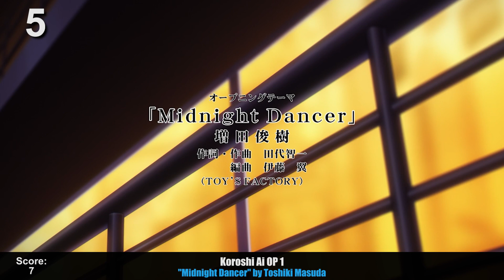My Top Anime Openings of Winter 2022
Ah yes, the worst season for OPs in a long fucking while.

God bless elma and Accel for secret life hacks to make these bigger videos easier 🙏

15-shuunen Code Geass: Hangyaku no Lelouch  OP 2 "PHOENIX PRAYER" by Eir Aoi
Akebi-chan no Sailor-fuku  OP 1 "Hajimari no Setsuna" by Roubai Gakuen Chuutoubu 1-nen 3-kumi
Arifureta Shokugyou de Sekai Saikyou 2nd Season  OP 1 "Daylight" by MindaRyn
Atasha Kawashiri Kodama Da yo: Dangerous Lifehacker no Tadareta Seikatsu  OP 1 "Nightholic" by UROMT
Baraou no Souretsu  OP 1 "Ware, Bara ni Insu" by Makoto Furukawa
Battle Spirits: Mirage  OP 1 "Open the GATE" by Nami Tamaki feat. Hiroshi Kitadani
Boruto: Naruto Next Generations OP 10 "GOLD" by FLOW
Cue!  OP 1 "Start Line" by AiRBLUE
Delicious Party♡Precure  OP 1 "Cheers! Delicious Party♡Precure" by Machico
Detective Conan OP 55 "SLEEPLESS" by B'z
Dolls' Frontline  OP 1 "BAD CANDY" by yukaDD(;´∀｀)
Enter the Void!!  OP 1 "STAGE" by Kotone
Fantasy Bishoujo Juniku Ojisan to  OP 1 "Akatsuki no Salaryman" by Yoshiki Fukuyama
Futsal Boys! OP 1 "BRAVE MAKER" by Takao Sakuma
Genjitsu Shugi Yuusha no Oukoku Saikenki 2nd Season  OP 1 "REAL-EYES" by Inori Minase
Gensou Sangokushi: Tengen Reishinki  OP 1 "ENISHI" by Machico
Girl-gaku. II: Lucky Stars OP 1 "ichigo ~Ichigo Ichie~" by Lucky²
Hakozume: Kouban Joshi no Gyakushuu  OP 1 "Shiranakya" by Riko Azuna
Hanyou no Yashahime: Sengoku Otogizoushi - Ni no Shou  OP 2 "Kyoumei" by SixTONES
Kaijin Kaihatsu-bu no Kuroitsu-san  OP 1 "Special Force" by AXXX1S
Karakai Jouzu no Takagi-san 3  OP 1 "Massugu" by Yuiko Ohara
Kenja no Deshi wo Nanoru Kenja  OP 1 "Ready Set Go!!" by Asaka
Kimetsu no Yaiba: Yuukaku-hen  OP 1 "Zankyou Sanka" by Aimer
Koroshi Ai  OP 1 "Midnight Dancer" by Toshiki Masuda
Kotarou wa Hitorigurashi Op 1 "Hoshi no Runway" by KOCHO
Leadale no Daichi nite  OP 1 "Happy encount" by TRUE
Link Click  OP 1 "Dive Back In Time" by bicaso feat. Gen Kakon
Ningyou Gakuen OP 1 "Chibi-chan" by Hanser
Ninjala  OP 1 "Maybe Baby" by Kyary Pamyu Pamyu
One Piece  OP 24 "PAINT" by I Don't Like Mondays.
Orient  OP 1 "Break out" by Da-iCE
Ousama Ranking  OP 2 "Hadaka no Yuusha" by Vaundy
Pokemon: Kami to Yobareshi Arceus  OP 1 "Pocket Monsters BGM" by Junichi Masuda
Ryman's Club  OP 1 "The Warrior" by Novelbright
Sabi-iro no Armor: Reimei  OP 1 "Faith" by Toshiki Masuda, Taiki Satou, Ryuji Sato
Sabikui Bisco  OP 1 "Kaze no Oto Sae Kikoenai" by JUNNA
Saiyuuki Reload: Zeroin  OP 1 "Kami mo Hotoke mo" by GRANRODEO
Sasaki to Miyano  OP 1 "Mabataki" by Miracle Chimpanzee
Shikkakumon no Saikyou Kenja  OP 1 "Leap of faith" by fripSide
Shingeki no Kyojin: The Final Season Part 2  OP 1 "The Rumbling" by SiM
Shuumatsu no Harem  OP 1 "JUST DO IT" by H-el-ical//
Slow Loop OP 1 "Yajirushi→" by Pokapoka Ion
Sono Bisque Doll wa Koi wo Suru  OP 1 "Sunsun Days" by Spira Spica
Super Dragon Ball Heroes OP 3 "Ultra God Mission Series Theme Song" by Dragon Soul
Tensai Ouji no Akaji Kokka Saisei Jutsu  OP 1 "LEVEL" by Nagi Yanagi×THE SIXTH LIE
Tokyo 24-ku  OP 1 "Papersky" by Survive Said The Prophet
Tribe Nine  OP 1 "Strike It Out" by MIYAVI
Vanitas no Karte 2nd Season  OP 1 "Your Name" by Little Glee Monster